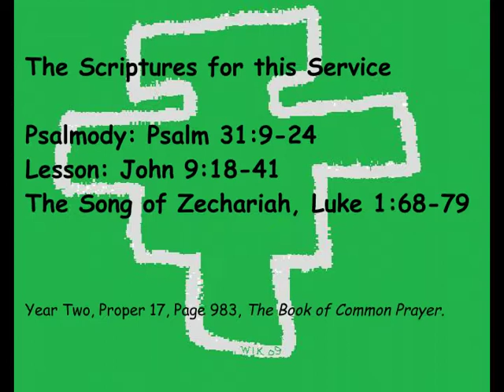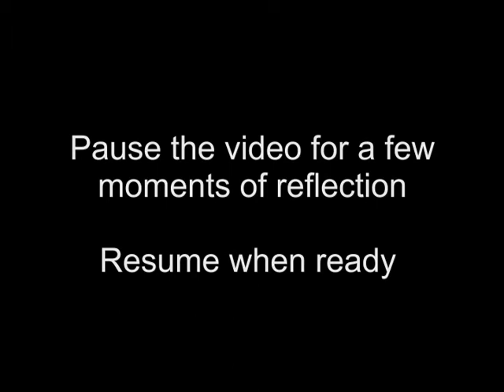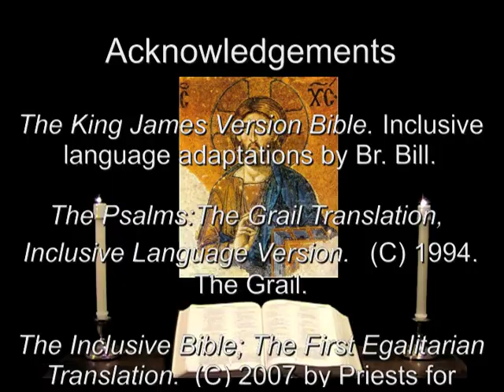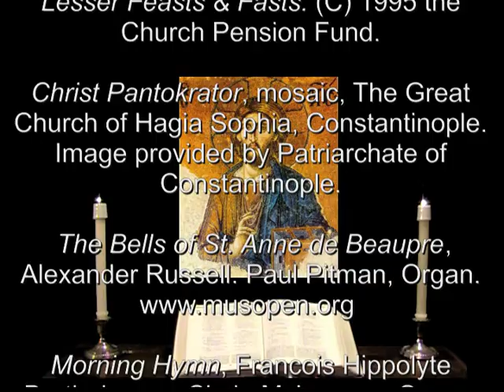7 Sep 2012 Friday Morning Prayer